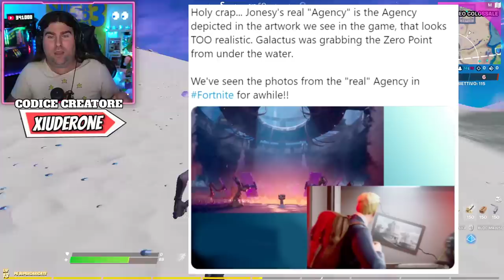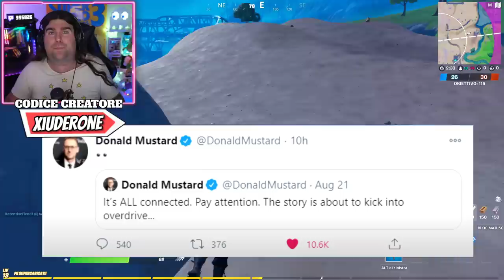LA VECCHIA MAPPA STA TORNANDO! * NEWS STAGIONE 5 FORTNITE * STORYLINE SPIEGATA! (FORTNITE NEWS)